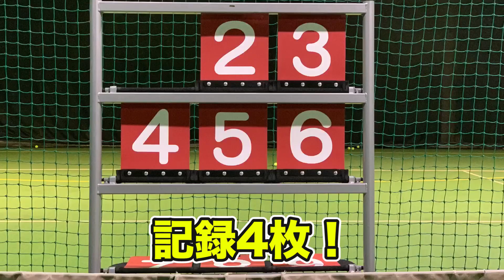【テニス】テニスでストラックアウトやってみた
今回はテニスでストラックアウトをやってみました！
かなちゃんは何球あてる事ができるのでしょうか・・・

インスピリッツテニスクラブはテニスの大会を毎日開催しているテニスクラブです

【料金】
シングルス：3,000円
ダブルス：4,500円
団体戦：12,500円
講座：3,000円

【レベル】
超初級
初級
初中級
中級
中上級
オープン